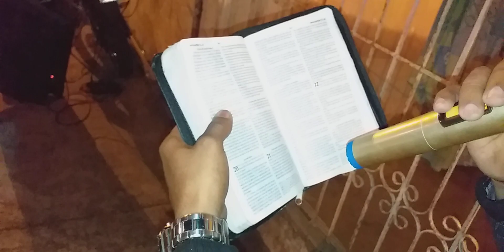Dios escribe mi nombre en el libro de la vida Pastor Jose Anastacio